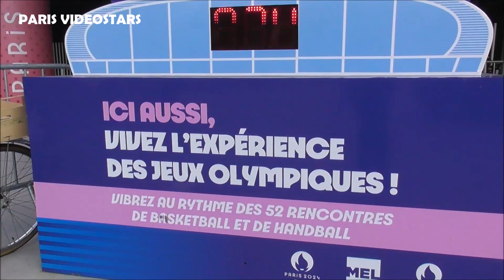Souhad Ghazouani Médaillée Athènes Pékin Londres Rio avec la Flamme Olympique @ Lille 2 juillet 2024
Souhad Ghazouani (Médaillée paralympique Athènes 2004, Pékin 2008, Londres 2012, Rio 2016) porteuse de la Flamme Olympique @ Lille 2 juillet 2024